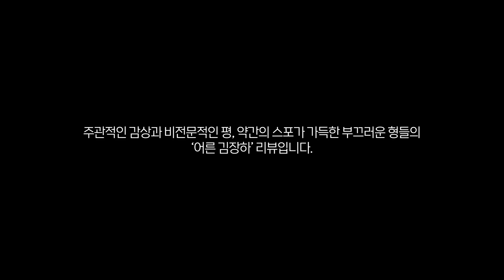"줬으면 그만이지" 아낌없이 주는 삶, 어른 김장하 리뷰 & 후기 | 부끄러운 형들 영화 리뷰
부끄러운 형들 박부장의 세상에 이런 다큐- 어른 김장하

2023년 11월 개봉한 한국의 다큐멘터리 영화. 김장하가 걸어온 길과 그가 해온 교육 사업과 사회 사업을 조명하는 작품이다.